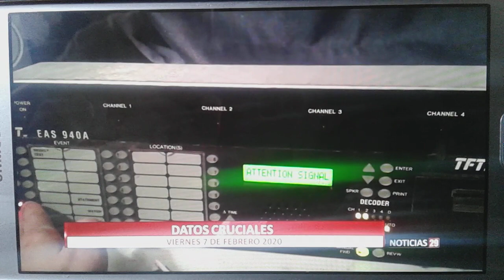KMPX-TV Noticias 29 Dallas-Fort Worth A Las 10:00 PM Open 2/7/2020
Estrella TV Dallas-Fort Worth
KMPX-TV 29.1 Decatur-Dallas-Fort Worth, TX